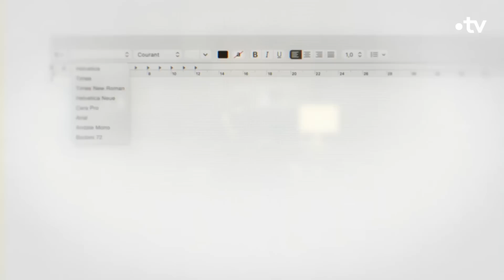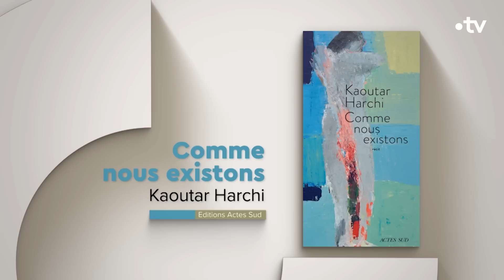Les TRANSCLASSES ont-ils honte de réussir ? - C Ce Soir du 22 septembre 2021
🔴 Les Transfuges de classe : comment échappe-t-on à sa condition sociale ?

Dans C CE SOIR : “Et tes parents, ils font quoi?” C’est la question que pose le journaliste Adrien NASELLI à tous ceux qu’il croise depuis qu’il est arrivé à Paris... Il en a fait un livre-enquête sur les transfuges de classe, ceux qui ont pris l’ascenseur social et quitté leur milieu social modeste en une
génération seulement... On en débat avec nos invités, tous transfuges :

📌 Aurélie FILIPPETTI, Enseignante à Sciences Po, professeure de littérature, romancière, ancienne ministre de la Culture et de la Communication, ancienne députée

📌  Adrien NASELLI, Journaliste, auteur de « Et tes parents, ils font quoi ? » aux éditions JC Lattès

📌  Youssef BADR, Magistrat, ancien porte-parole du ministère de la Justice

📌  Sebastien LE FOL, Directeur du journal Le Point, auteur de « Reste à ta place…! » aux éditions Albin Michel